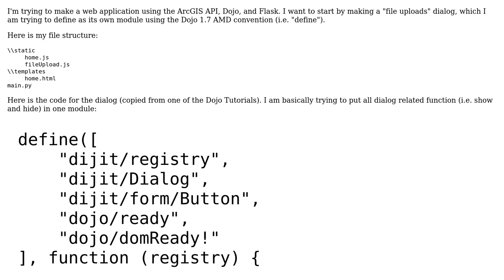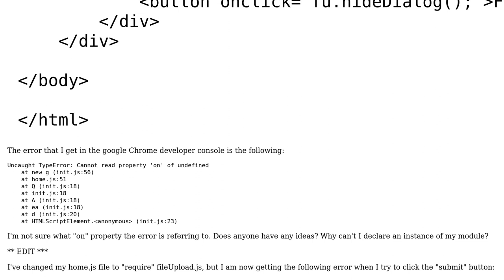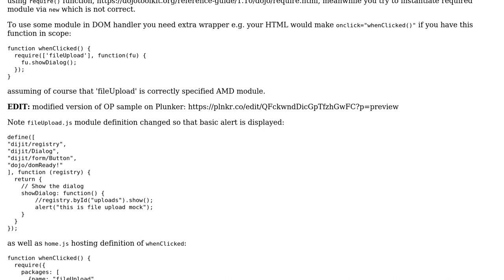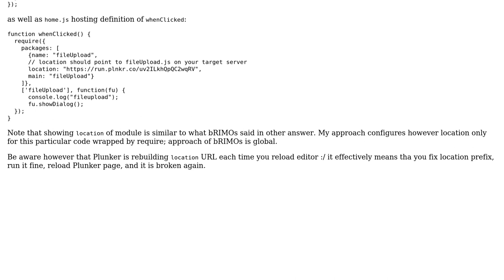Dojo AMD not loading custom module (2 Solutions!!)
Dojo AMD not loading custom module

With thanks & praise to God, and with thanks to the many people who have made this project possible! | Content (except music & images) licensed under CC BY-SA | Music | Images & others | With thanks to user Ron Suprun user Bourbia Brahim user andy and the Stack Exchange Network Trademarks are property of their respective owners. You are responsible for your own actions.